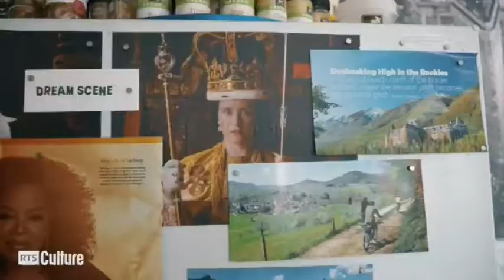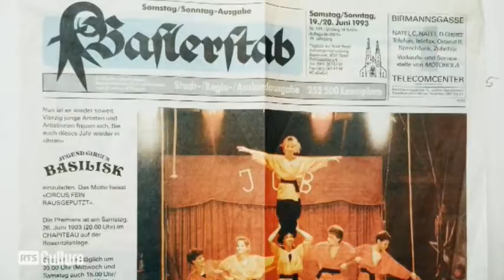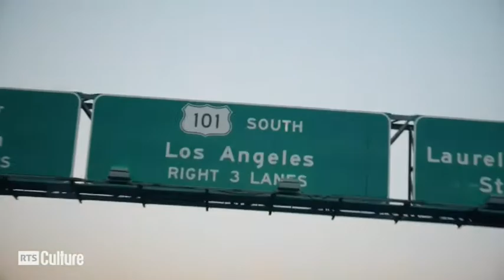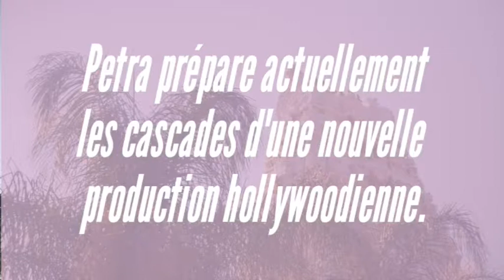PETRA's L.A. STORY on RADIO TELEVISION SUISSE 2018!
Petra Sprecher's story is the first episode of season 2 in "L.A. STORY", which is a TV show created & directed by Gary Crenier aka Mr.Sunshine!
...Petra est cascadeuse. Née à Bâle, elle devient artiste de cirque et travaille avec Le Cirque du Soleil aux Etats-Unis. En 1999, elle déménage à Los Angeles et commence sa carrière de cascadeuse dans Minority Report de Steven Spielberg puis Pirates des Caraïbes, Hancock, Flight et Independence Day: Resurgence.